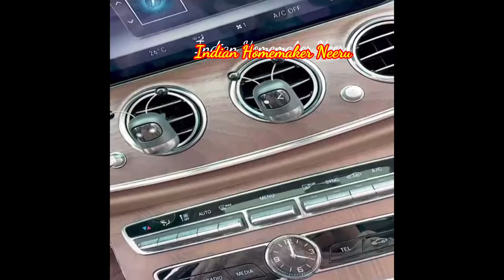Amazon Best Must haves Kitchen & Home Items on Huge SALE/Racks/Wall Shelves/Organisers/Decor Items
Buying links here 👇👇👇

Wall router shelf
Bathroom toothbrush organiser
Cable holder
Lotus shaped soap dish
Wall mounted mobile holder
Wall mounted organizers
Soap dish
Electric bbq
Corner rack
Mobile holder hand -
Spiral cutter
Ice cube mould
Tablet sponge
Table organizers
Silicon spatula